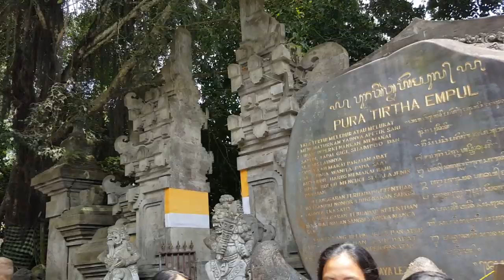Tirta Empul храм, народ припал к источнику.